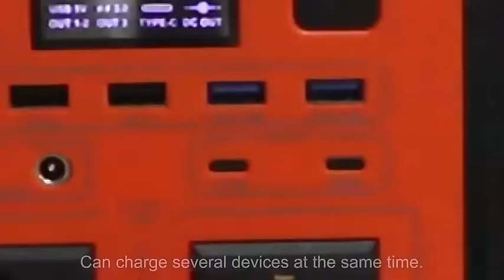Solar Storage Power 80000mAh with 3 USB output Portable Outdoor Power Station Mydaysoutdoor